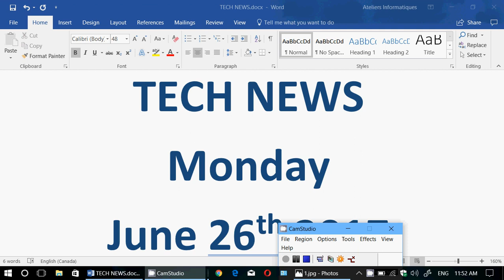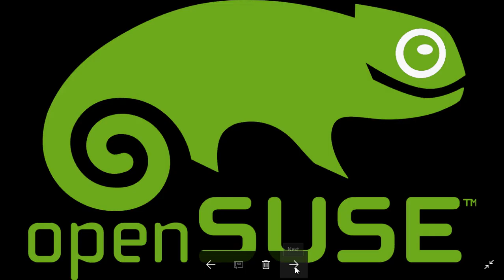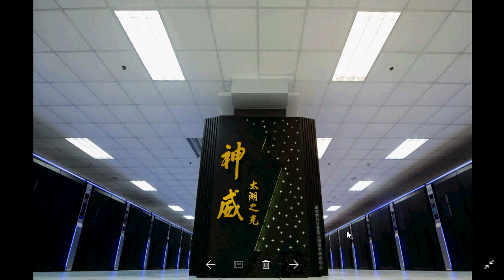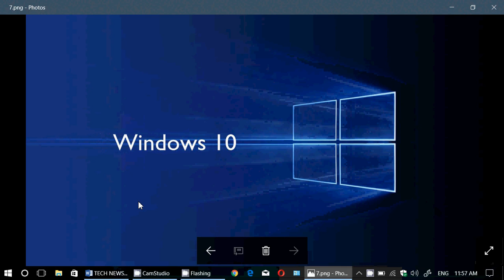Technology news June 26th 2017 Windows 10 Source Code leaked China supercomputers and more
Latest technology news update for Monday June 26th 2017